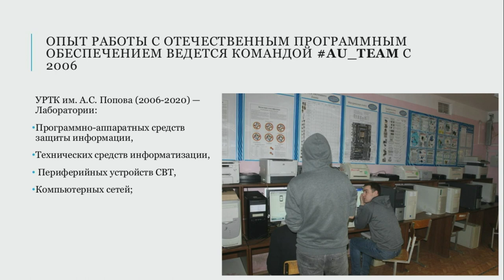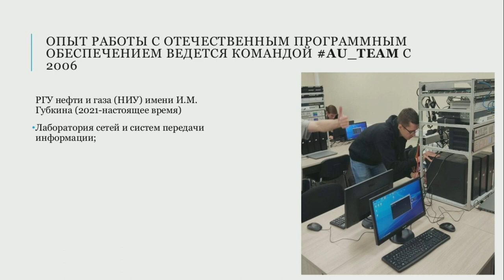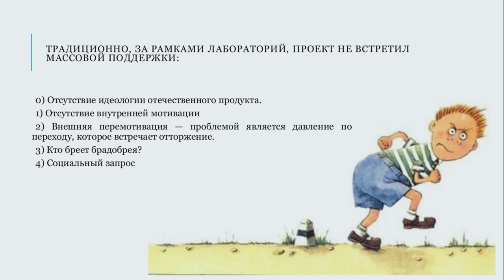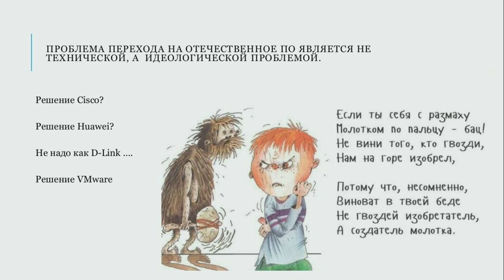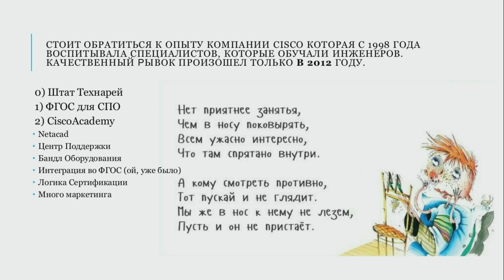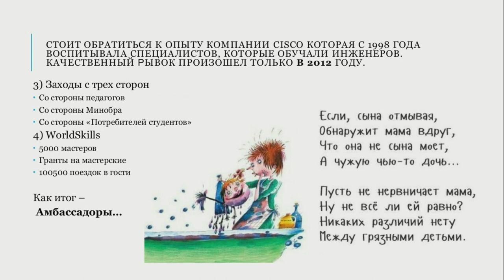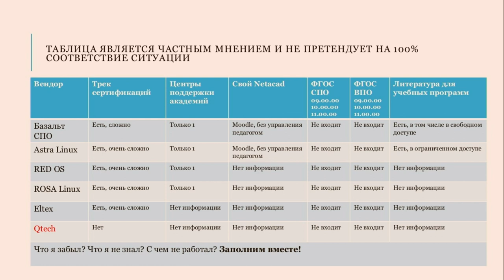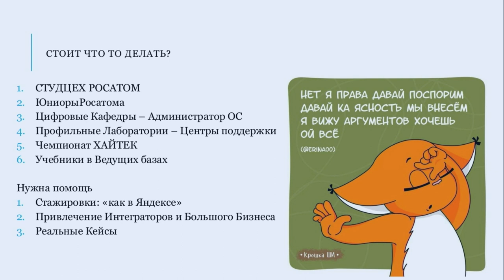Опыт развёртывания специализированных лабораторий СПО и ВО на базе отечественного ПО. Проблемы масш…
Опыт развёртывания специализированных лабораторий СПО и ВО на базе отечественного ПО. Проблемы масштабирования решения (Антон Уймин, OSEDUCONF-2023)
* Антон Уймин

На основе опыта работы с свободным ПО формируются 5 тезисов, не позволяющих комлексно внедрять свободное ПО в ОУ. Приводится зарубежный опыт решения данных проблем.